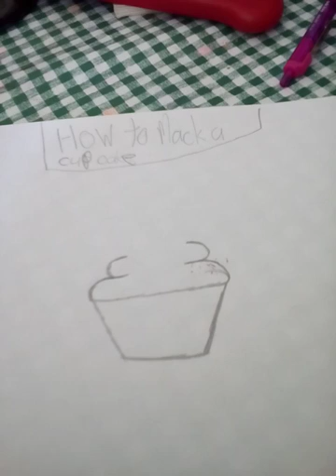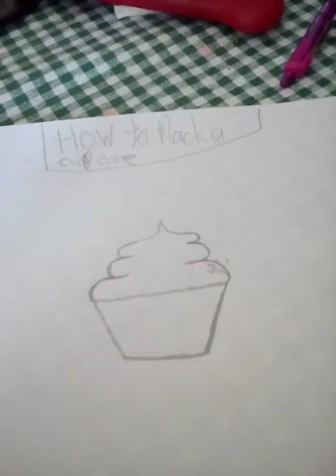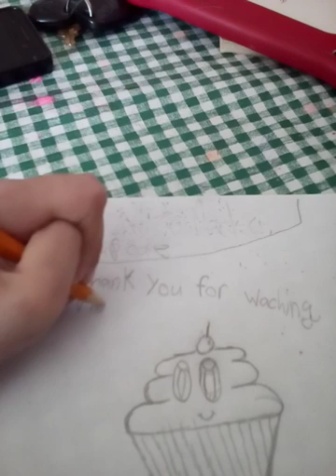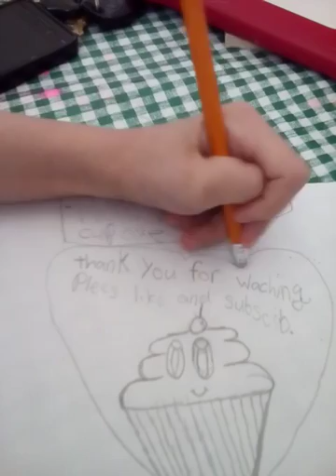How to make a cute cupcake picture